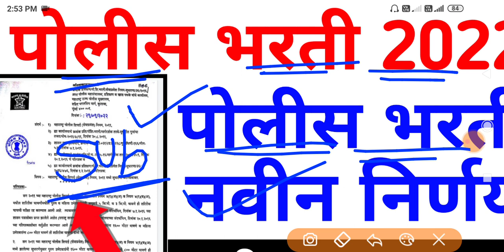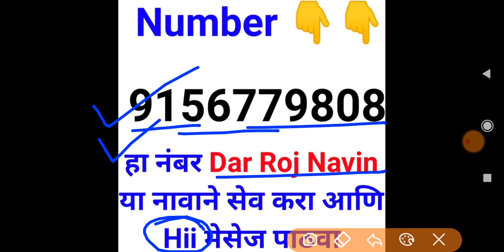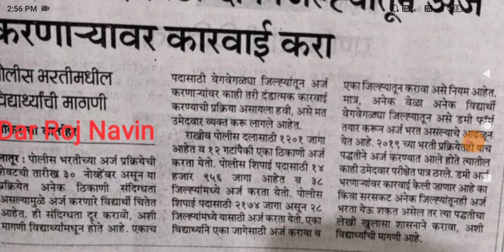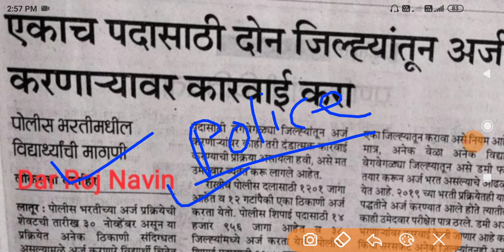महाराष्ट्र पोलीस भरती 2022 | पोलीस भरती नवीन निर्णय | police bharti new update maharashtra 🙏